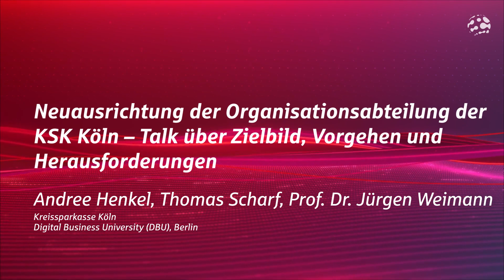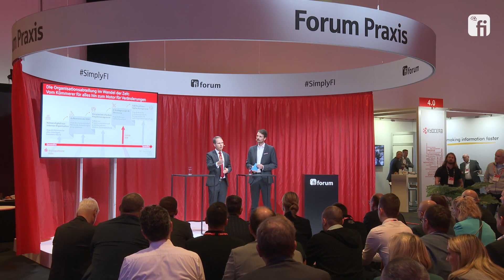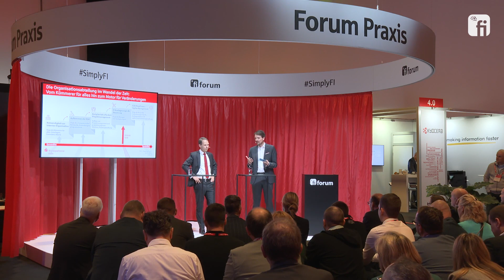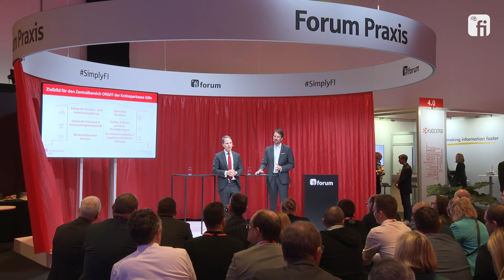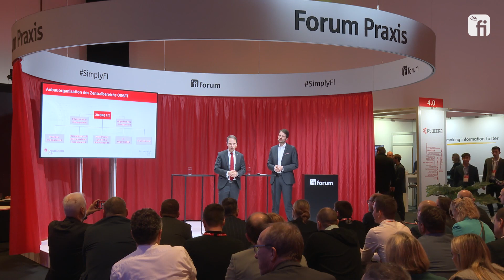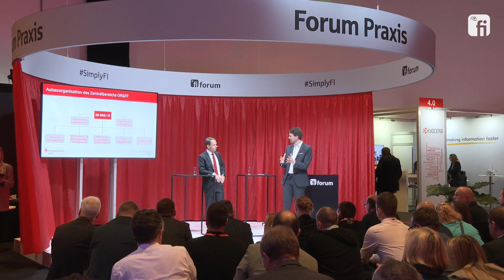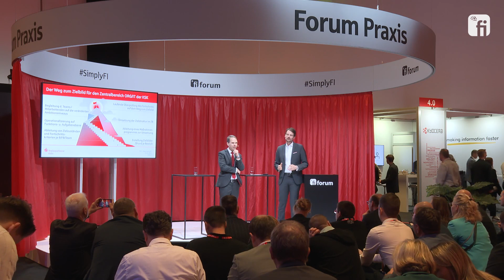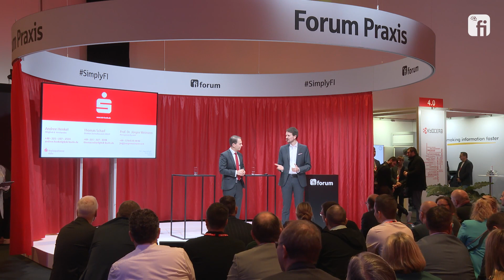Talk mit Andree Henkel über die Neuausrichtung der ORG/IT auf dem FI-Forum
Wie bereitet sich die zweitgrößte Sparkasse auf die Zukunft vor? Welche Rolle spielt dabei der Bereich ORG/IT?
Auf dem FI-Forum hatte ich die Möglichkeit mit dem Vorstand der Kreissparkasse Köln Andree Henkel darüber zu sprechen.